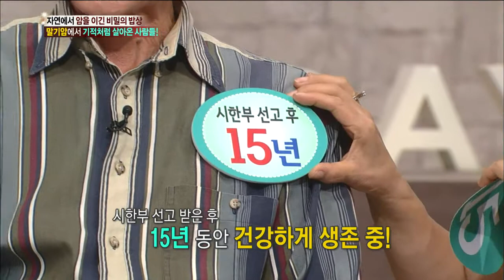기분 좋은 날 - 자연에서 위암을 이긴 비밀의 밥상 오프닝, #01 20130925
말기암에서 기적처럼 살아온 사람들!

방송시간: (월~금) 오전 09:45~
MBC 기분 좋은 날, Good day,(연예플러스) 2013/09/25, MBC TV,